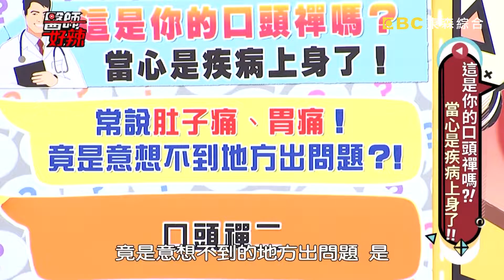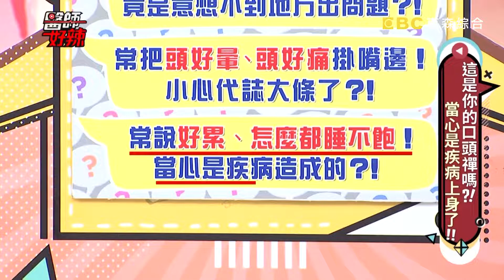口頭禪能看出疾病？中年婦女常抱怨胃不舒服，當心是惡性腫瘤？！【醫師好辣】 精選 EP725｜陳保仁 崔佩儀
主題：這是你的口頭禪嗎？！當心是疾病上身了！
值班小護士 : 五熊
來賓：崔佩儀、楊絲雅、安雅、陳婷
醫師：陳保仁、林志豪、錢政弘、陳亮宇、黃胤誠、陳欣湄

太神了！口頭禪能看出疾病？！你常喊胃痛嗎？小心是胃癌、骨折找上門！肚子悶脹好難受，體內驚見二十公分巨大水泡！懷孕狂吐體重變輕，染上淋巴癌母子均亡？！皮膚刺痛如火在燒，病因居然是骨折？！切除婦科腫瘤，意外改善胃痛症狀？！年紀輕輕兼四份工作，釀成十二指腸潰瘍？！撿起東西往嘴裡放，小孩罹患驚悚疾病？！愛吃魚類、中草藥，腹痛整年治不好？！耳內長出詭異怪瘤，耳膜破裂惹的禍！？常喊頭痛暈眩，找對病因奇蹟改善！？你的口頭禪代表著哪些疾病呢？！盡在晚間10:00《醫師好辣》！